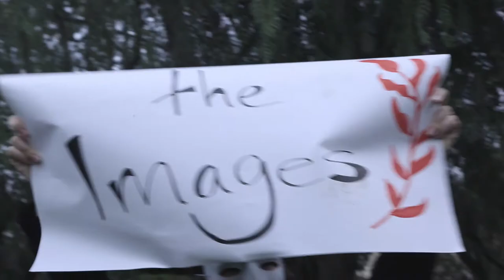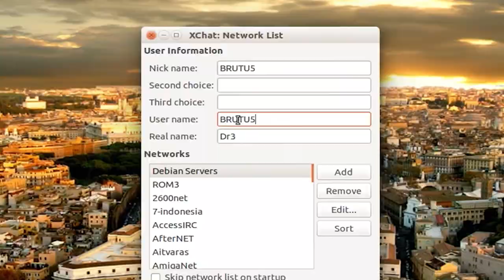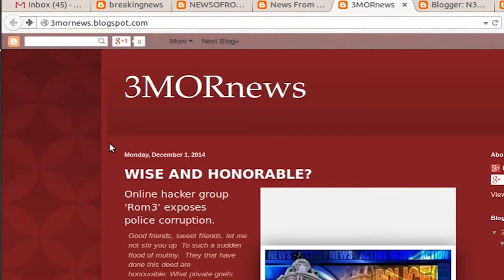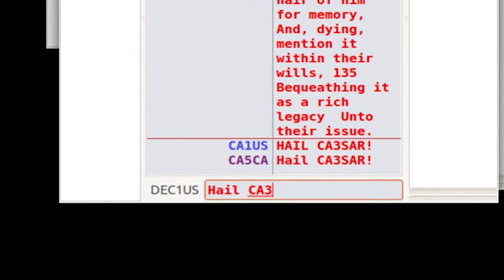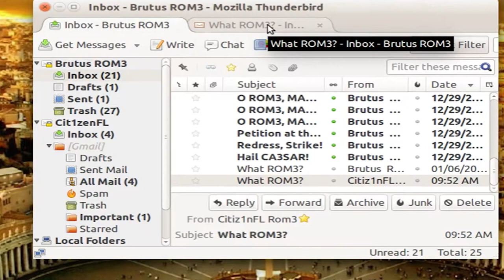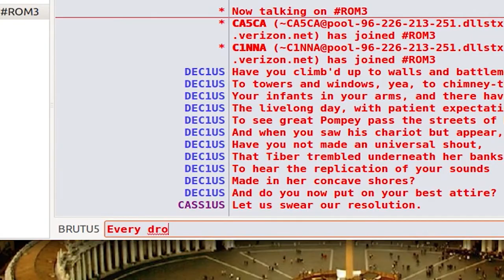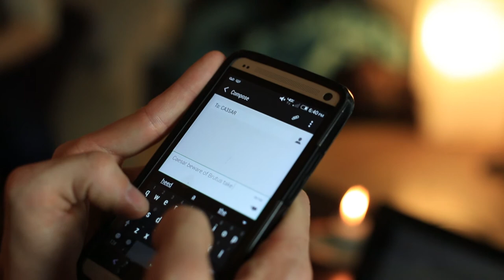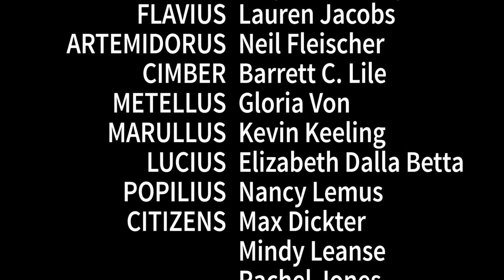We Are ROM3 (Short Film)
Winner: BEST EDITING, Nomination: BEST SCI-FI @ Red Dirt International FF. OFFICIAL SELECTION: Shakespeare on Film 2015 (International Premiere, Stratford-upon-Avon, UK) Joshua Tree International (National Premiere), Trail Dance Film Festival, & Red Dirt International Film Festival.

Directed & Edited by Drew Feldman
Adapted by Drew Feldman & Leah Filley
Cinematography by Caleb Wall
Produced by Torey Byrne
Sound Design by Jeff Sherwood
Production Design by Nancy Lemus